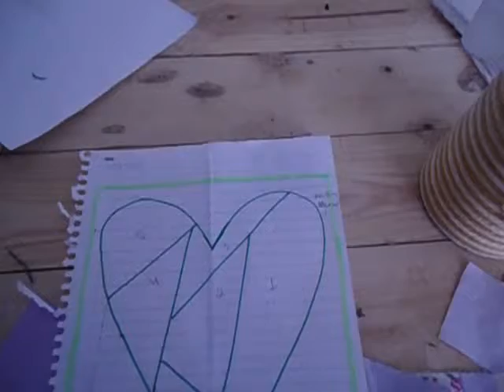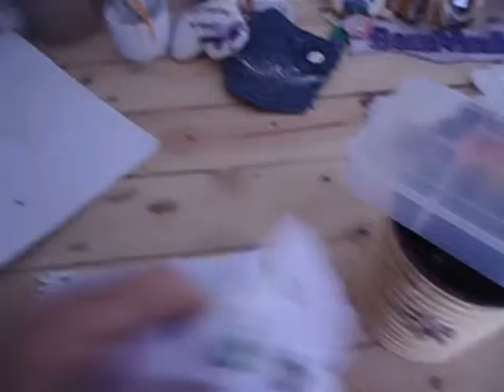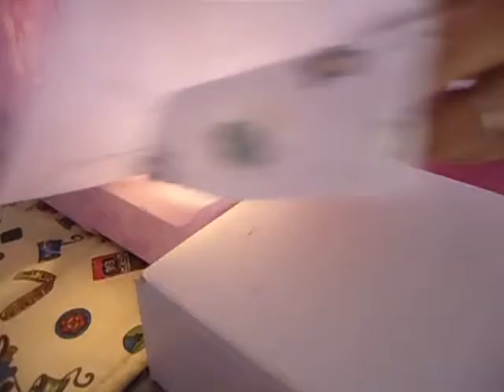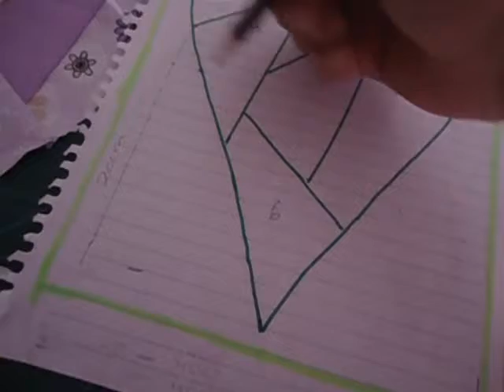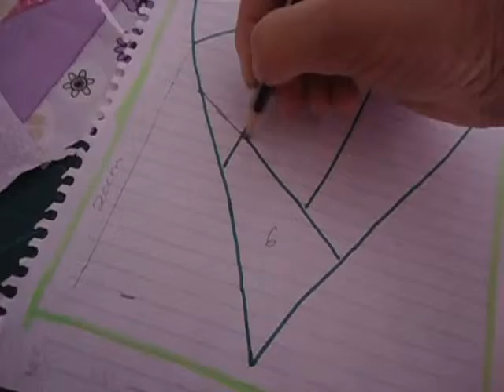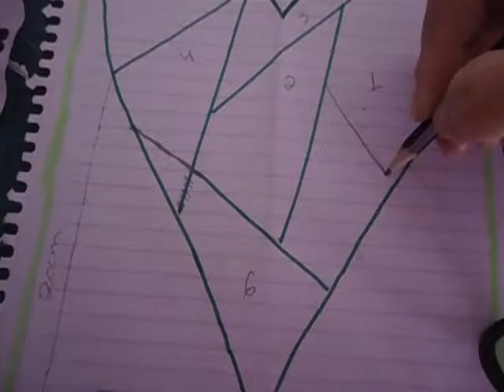Paper Piecing/ CORAÇÃO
Medida do Coração :    Altura 20 cm por largura 16,5 cm.